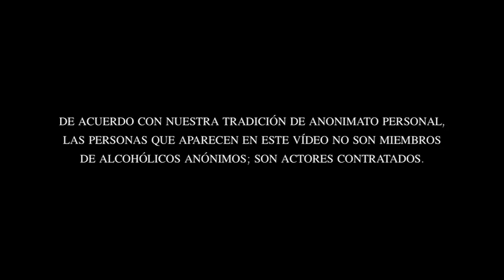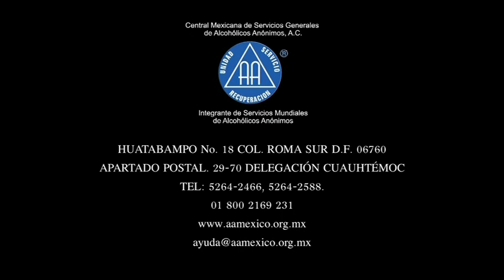Cortometraje A.A. La Historia De Mateo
Cortometrajes Alcohólicos Anónimos
La Historia De Mateo
Año 2010

Mateo vecino de la comunidad de santa maría del monte quien sufre de alcoholismo. Deberá tomar la decisión correcta para poder recuperar su vida. Familia y trabajo.

ACERCA DEL CANAL:
Te invito a seguir mi trayectoria como actor mexicano
¡No es un sueño imposible! ¡Y Ustedes pueden ayudarnos a lograrlo!

CONTACTO / SHOWS COMICOS Y CONTRATACIONES.

Te comparto algunos trabajos realizados en los últimos 10 años.
• TELEVISIÓN:
El Dragón (Netflix), Amar a muerte (Televisa),  Mujeres Rompiendo El Silencio (Tv Azteca),
El Príncipe De La Canción (Netflix),    Educando a Nina (Tv Azteca),      Club De Cuervos (Netflix), Tres Familias (Tv Azteca),    Las Malcriadas ( Tv Azteca),    La Fiscal De Hierro (Tv Azteca),
Nada Personal (Tv Azteca),  Mujeres Rompiendo El Silencio ( Tv Azteca),  Guerra De Ídolos (Netflix), Perseguidos (Telemundo),    La Piloto (Netflix),    El Señor De Los Cielos (Telemundo)
Paramedicos (Canal Once),    Infames (Argos Tv)    Capadocia Argos Tv)
Al Caer La Noche (Tv Azteca)    A Cada Quien Su Santo (Tv Azteca),
Al Caer La Noche (Tv Azteca). Lo Que Callamos Las Mujeres (Tv Azteca)    Entre Otras.

• TEATRO: En La cama y sin calzones, El Poder de los Hombres, La Casa de los 7 Balcones, La Hija del Rey, La Sirenita, Pedro y el Capitán, Que Paper en Belem, Un Golpe de Suerte, Los Héroes del Día Siguiente, etc.

• CINE: Chilangolandia, Mateo ¿ LIBRE ? “No Dejes Que” “La Risa Regeton” “Campaña salud 2007” El Otro, Regresa entre otros.